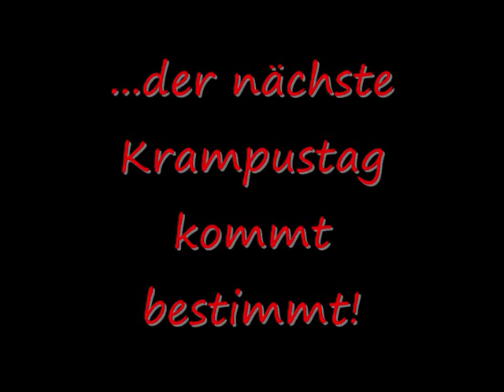Tengg Max - Krampus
Dorfrunde der Krampusse im Dezember 2007